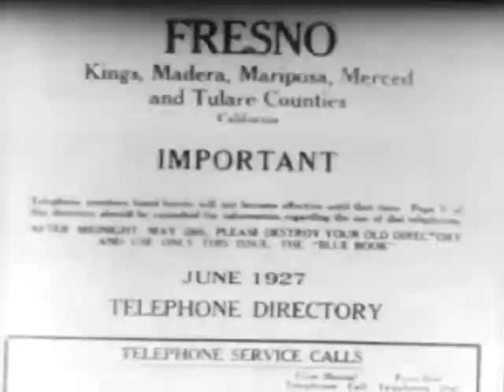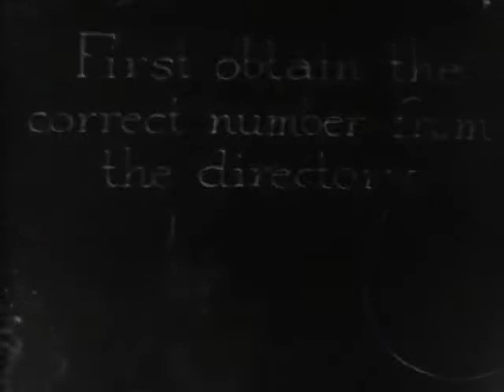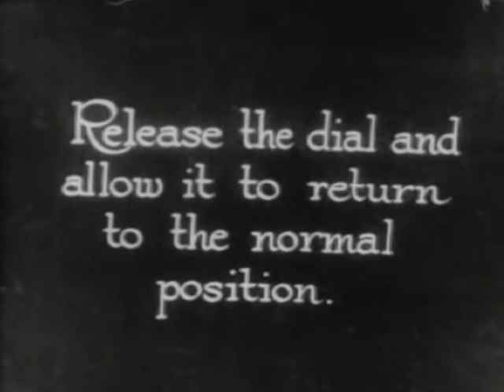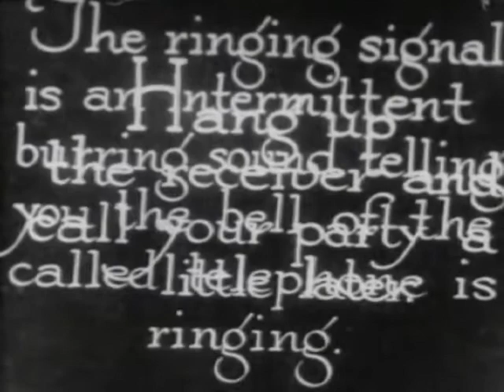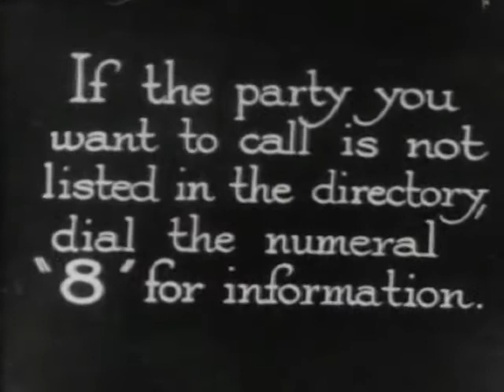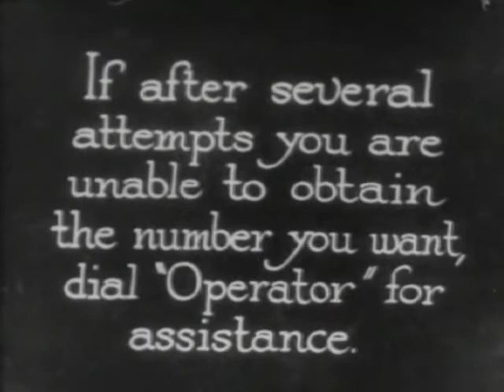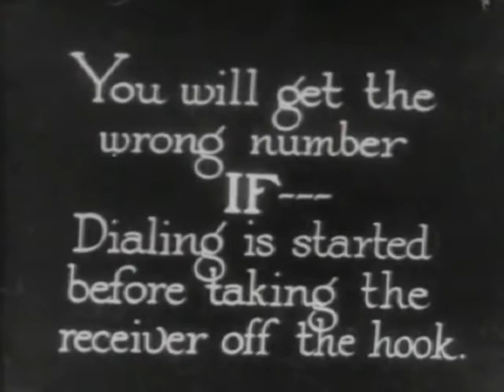How to Use the Dial Phone (1927)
Instructional film on use of the dial telephone, produced for showing in the Fresno, California market.

 American Telephone and Telegraph Co. (AT&T)